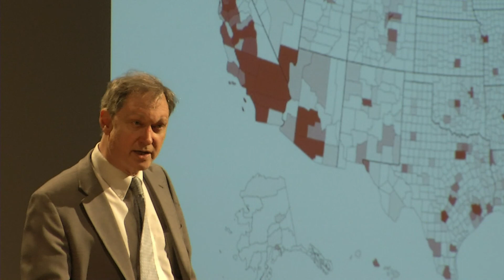NMU gun control debate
The "Great Gun Control Debate"was held Wednesday at Northern Michigan University.